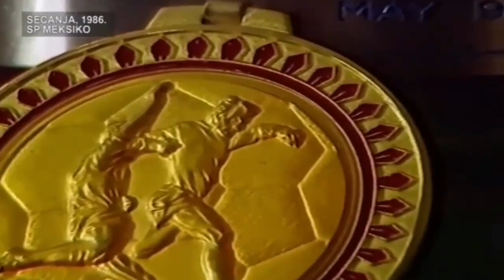TeleMexico (11.6.1986., TV Beograd)